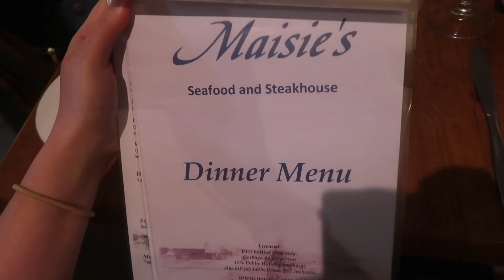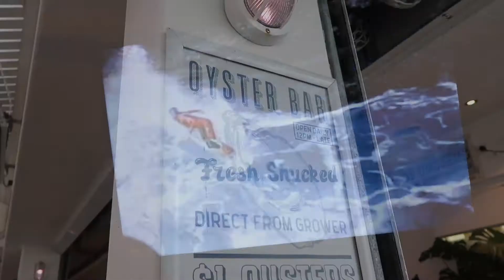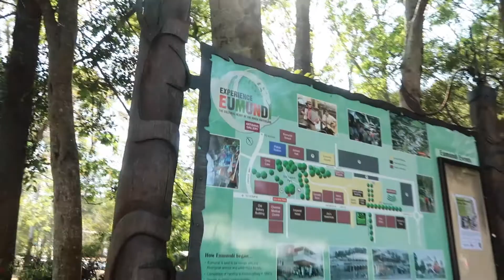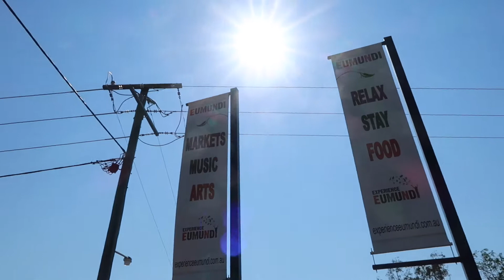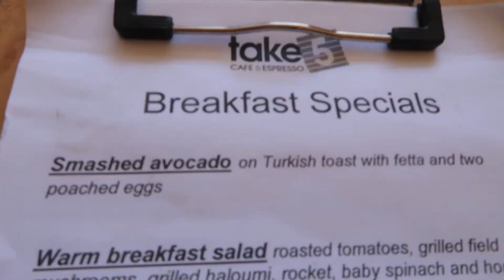TRAVEL WITH ME! NOOSA, QUEENSLAND! VLOG PART 2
THE LONG AWAITED PART 2! IT'S BEEN MONTHS BUT IT'S HERE! Travel with me and my family to Noosa, Queensland, Australia! What I eat and the beaches to go and relaxed sunny summer vibes!